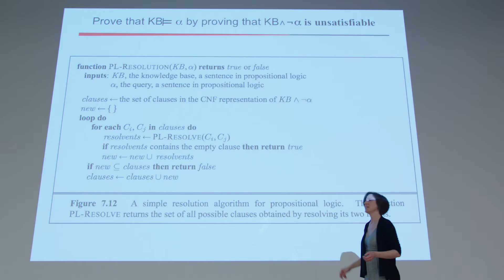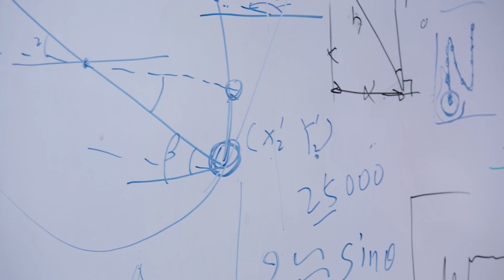Whole-Brain Engineering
Northwestern Engineering Dean Julio M. Ottino was honored with the 2017 Bernard M. Gordon Prize for Innovation in Engineering and Technical Education from the National Academy of Engineering for the development of the school's Whole-Brain Engineering philosophy. Whole-Brain Engineering integrates left-brain thinking (analysis, logic, synthesis, and math) with right-brain thinking (intuition, metaphorical thought, and creative problem solving) to help solve the world’s most pressing problems.